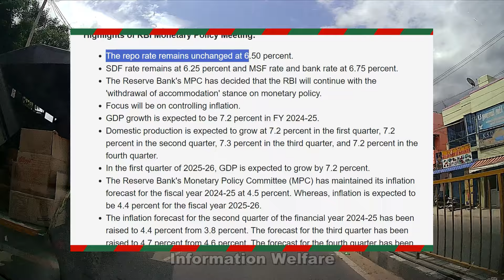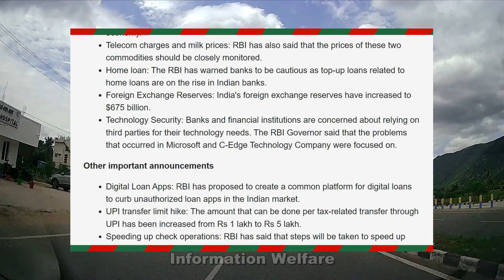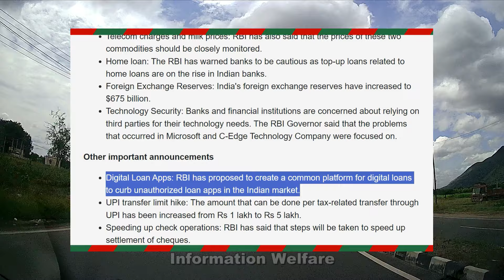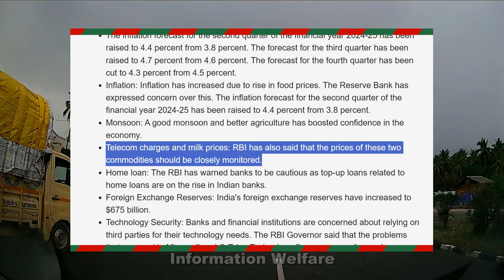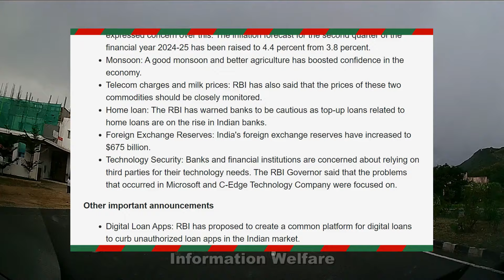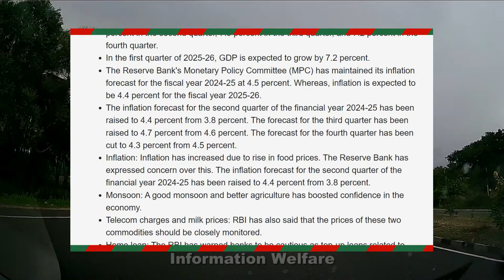🔥சற்றுமுன் ரிசர்வ் வங்கி வெளியிட்ட 10 முக்கிய அறிவிப்புகள் 🔥பொதுமக்களுக்கு நற்செய்தி 🔥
Highlights of RBI Monetary Policy Meeting:

The repo rate remains unchanged at 6.50 percent.
SDF rate remains at 6.25 percent and MSF rate and bank rate at 6.75 percent.
The Reserve Bank's MPC has decided that the RBI will continue with the 'withdrawal of accommodation' stance on monetary policy.
Focus will be on controlling inflation.
GDP growth is expected to be 7.2 percent in FY 2024-25.
Domestic production is expected to grow at 7.2 percent in the first quarter, 7.2 percent in the second quarter, 7.3 percent in the third quarter, and 7.2 percent in the fourth quarter.
In the first quarter of 2025-26, GDP is expected to grow by 7.2 percent.
The Reserve Bank's Monetary Policy Committee (MPC) has maintained its inflation forecast for the fiscal year 2024-25 at 4.5 percent. Whereas, inflation is expected to be 4.4 percent for the fiscal year 2025-26.
The inflation forecast for the second quarter of the financial year 2024-25 has been raised to 4.4 percent from 3.8 percent. The forecast for the third quarter has been raised to 4.7 percent from 4.6 percent. The forecast for the fourth quarter has been cut to 4.3 percent from 4.5 percent.
Inflation: Inflation has increased due to rise in food prices. The Reserve Bank has expressed concern over this. The inflation forecast for the second quarter of the financial year 2024-25 has been raised to 4.4 percent from 3.8 percent.
Monsoon: A good monsoon and better agriculture has boosted confidence in the economy.
Telecom charges and milk prices: RBI has also said that the prices of these two commodities should be closely monitored.
Home loan: The RBI has warned banks to be cautious as top-up loans related to home loans are on the rise in Indian banks.
Foreign Exchange Reserves: India's foreign exchange reserves have increased to $675 billion.
Technology Security: Banks and financial institutions are concerned about relying on third parties for their technology needs. The RBI Governor said that the problems that occurred in Microsoft and C-Edge Technology Company were focused on.
Other important announcements

Digital Loan Apps: RBI has proposed to create a common platform for digital loans to curb unauthorized loan apps in the Indian market.
UPI transfer limit hike: The amount that can be done per tax-related transfer through UPI has been increased from Rs 1 lakh to Rs 5 lakh.
Speeding up check operations: RBI has said that steps will be taken to speed up settlement of cheques.